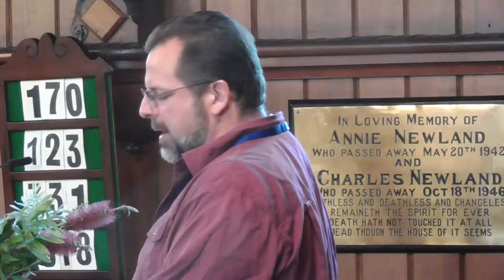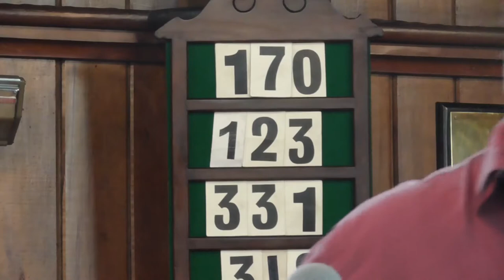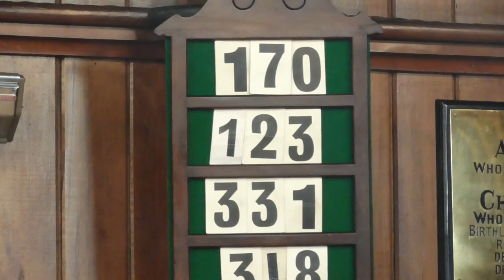Hello, Privilege. It's Me, John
with John DiLeo
Recorded 3rd November 2019 @ Auckland Unitarian Church